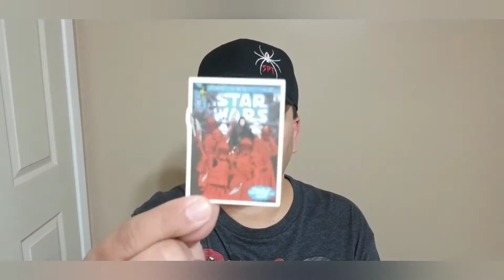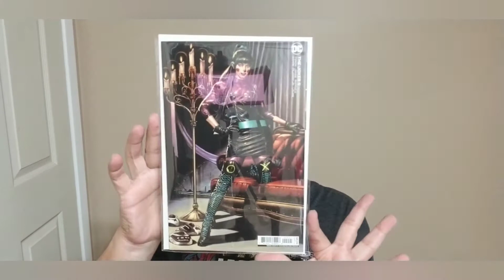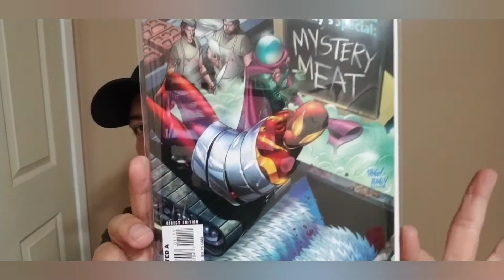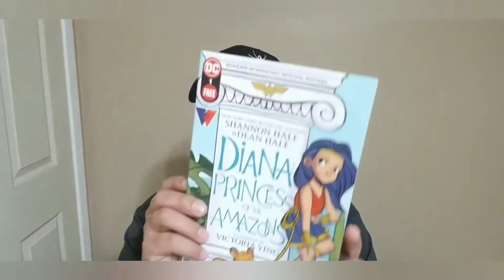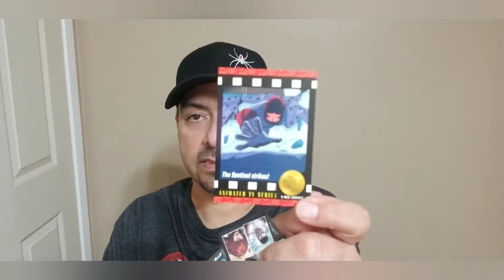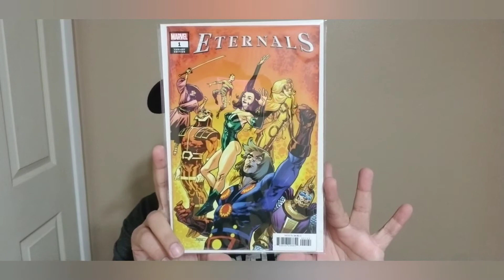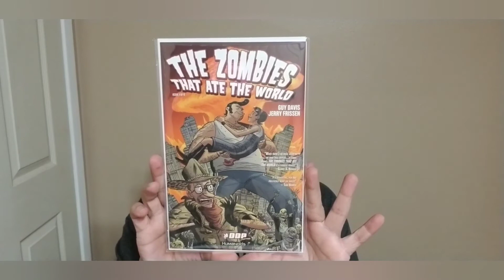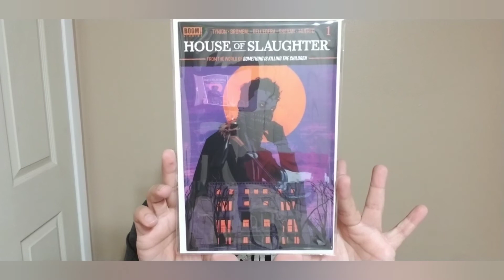Boxed heroes unboxing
unboxing two boxed heroes mystery boxes